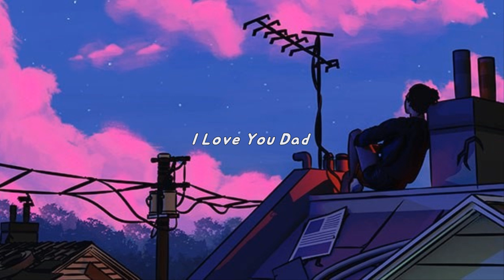[Playlist] 겨울 새벽, 그 고요한 감성:: Powfu 숨겨진 명곡 모음 pt.2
목록 -
00:00 Sleeping on my own ft. Rxseboy
02:50 don't fall asleep yet
05:17 So Long w/ dead broke & scapegoat
08:16 I Love You Dad
11:03 ghost in town
14:19 Separate From You ft. sadgods & Indii G.
17:34 would look perfect ft. Rxseboy
20:04 What This Means ft. Ouse
23:15 Like Autumn w/ sadgods
25:35 your i love you w/ bae robins